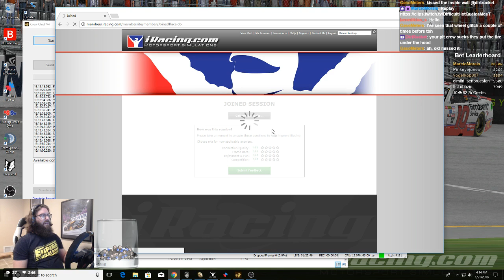Well, this was embarrassing... NASCAR iRacing National Series at Martinsville 1/21/2018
2018 Season 1 Fixed
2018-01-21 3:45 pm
Martinsville Speedway

My Summary:
I qualified on pole and threw it away. Right from the first corner, like a rookie. Ouch.

Results:
1 1
 K&N Series 10
Will Rodgers
 4 Running Laps   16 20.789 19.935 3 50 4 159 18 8 California 2719(+95)

(+0.02)
2 2
 K&N Series 1
Chris Silvestri
 18 Running Laps -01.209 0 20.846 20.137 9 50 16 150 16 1 New Jersey 4670(+36)

(-0.52)
3 3
 K&N Series 5
Eli Hinton2
 3 Running Laps -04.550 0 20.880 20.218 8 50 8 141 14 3 Mid-South 3165(+61)

(-0.11)
4 4
 K&N Series 12
Clayton Ramstead
 8 Running Laps -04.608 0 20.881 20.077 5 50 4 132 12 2 Midwest 2459(+72)

(+0.07)
5 5
 K&N Series 8
Joshua R Jones
 6 Running Laps -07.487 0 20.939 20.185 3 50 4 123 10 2 Ohio 2901(+47)

(+0.02)
6 6
 K&N Series 9
Brad Perez
 13 Running Laps -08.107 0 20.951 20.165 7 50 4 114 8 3 Florida 2745(+41)

(+0.12)
7 7
 K&N Series 14
Jason Brophy
 9 Running Laps -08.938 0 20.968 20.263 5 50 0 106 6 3 Northwest 2223(+47)

(+0.13)
8 8
 K&N Series 4
Jarrett Lawrence
 14 Running Laps -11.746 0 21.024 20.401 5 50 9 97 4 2 Virginias 3161(+7)

(-0.22)
9 9
 K&N Series 2
Josh Ward
 10 Running Laps -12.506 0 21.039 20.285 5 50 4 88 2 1 Carolina 4117(-27)

(-0.07)
10 10
 K&N Series 17
Joel Hoffmaster Jr
 17 Running Laps -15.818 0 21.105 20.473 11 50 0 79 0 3 Pennsylvania 2001(+22)

(+0.21)
11 11
 K&N Series 11
David Arnold4
 19 Running Laps -1 L 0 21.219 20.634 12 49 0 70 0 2 California 2425(-2)

(+0.15)
12 12
 K&N Series 7
Kole Raz
 2 Running Laps -1 L 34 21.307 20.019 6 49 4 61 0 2 Northwest 3012(-31)

(+0.02)
13 13
 K&N Series 19
Ryan Schuld
 11 Running Laps -1 L 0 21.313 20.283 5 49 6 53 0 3 Indiana 1909(-6)

(-0.13)
14 14
 K&N Series 13
John Holloway2
 7 Running Laps -1 L 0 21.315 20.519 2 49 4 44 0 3 Georgia 2256(-29)

(+0.10)
15 15
 K&N Series 15
James McKee2
 12 Running Laps -1 L 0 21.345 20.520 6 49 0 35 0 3 Plains 1999(-31)

(+0.21)
16 16
 K&N Series 16
Brandon Trovitch
 16 Running Laps -1 L 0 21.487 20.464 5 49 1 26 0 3 Pennsylvania 1981(-42)

(+0.18)
17 17
 K&N Series 6
John Theodore
 1 Running Laps -6 L 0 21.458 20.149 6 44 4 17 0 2 Plains 2975(-84)

(-0.05)
18 18
 K&N Series 18
Aaron Stratton
 15 Disconnected Laps -39 L 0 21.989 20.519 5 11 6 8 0 R Illinois 1896(-60)

(-0.04)
19 19
 K&N Series 3
Parker J. Steele
 5 Disconnected Laps -47 L 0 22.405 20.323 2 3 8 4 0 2 West 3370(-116)